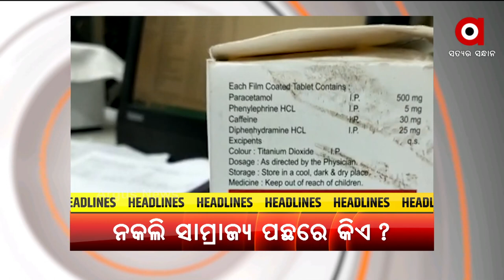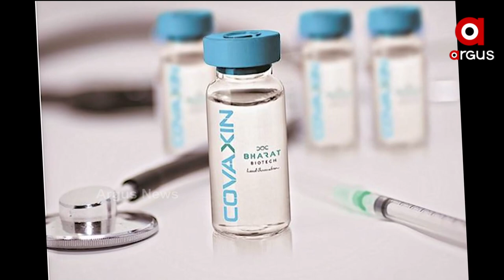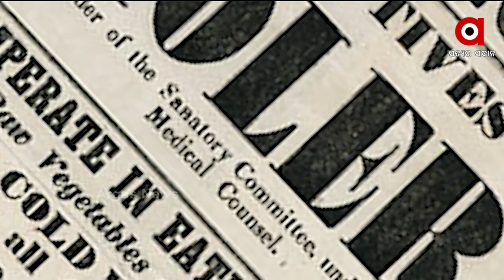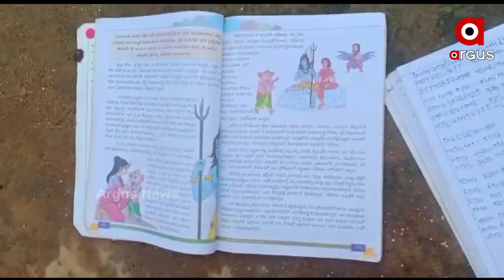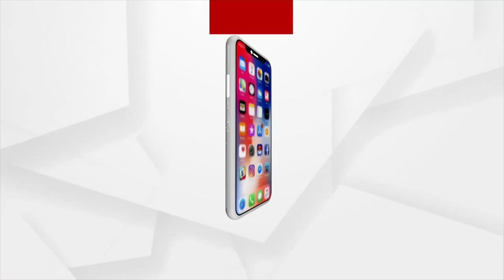Argus Update News 8 am | 15 June 2021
ତୃତୀୟ ଲହରର ମୁକାବିଲା ପାଇଁ ତୟାରି
ନକଲି କରୋନା ମେଡିସିନ କ୍ରାଇମବ୍ରାଞ୍ଚ ତଦନ୍ତ ନିର୍ଦ୍ଦେଶ ଦେଲେ ମୁଖ୍ୟମନ୍ତ୍ରୀ
ଡେଲଟା ପରେ ଚିନ୍ତା ବଢ଼ାଇଲା ଡେଲଟା ପ୍ଲସ
 ‘ଏଲ୍‌ଜେପି’ରେ ବିଦ୍ରୋହ
ଆଜି ପବିତ୍ର ଶୀତଳ ଷଷ୍ଠୀ
ପାଖେଇ ଆସୁଛି ଘୋଷଯାତ୍ରା